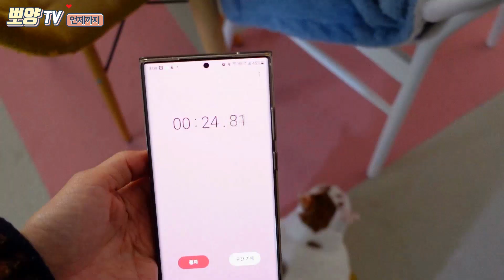고양이는 언제까지 만지게 해줄까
୧ʕ•̀ᴥ•́ʔ୨
집사가 귀가후 반겨주는 뽀양이를 오랫동안 만져주었어요
(뽀뽀도 하고 배방구도 하고)
뽀양이는 언제까지 만지게 해주었을까요?

(BGM)
Track
- 갑자기 멍때리기 - 꼬마 공주와 꼬마 왕자
- 댕청댕청 - 사뿐사뿐 나들이 - 맛있다 달고나커피